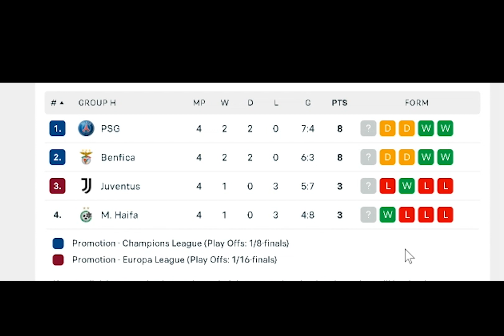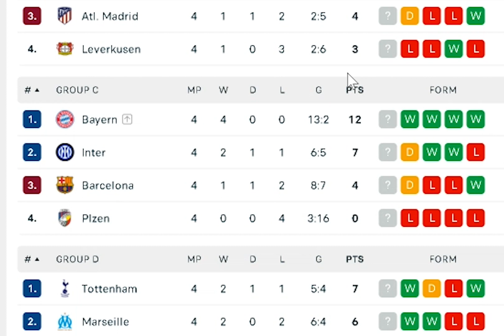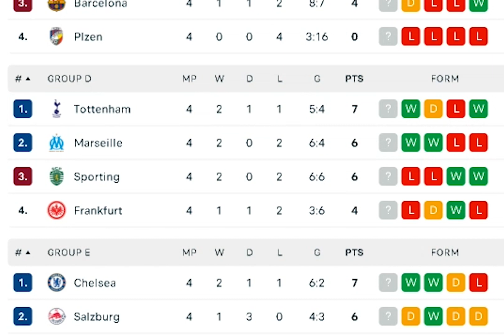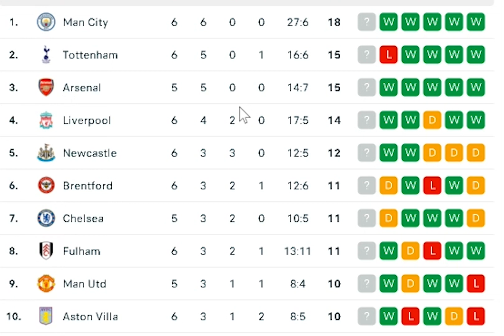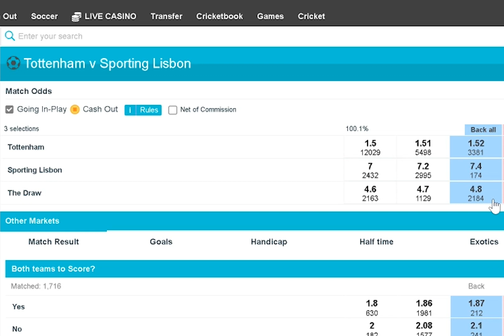Pronostic Foot - Ligue des Champions - Barcelone vs Bayern - Tottenham vs Sporting - 26 octobre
Pronostic Foot sur la Ligue des Champions du 25 et 26 octobre - Barcelone vs Bayern - Tottenham vs Sporting - Benfica vs Juventus. Analyse des matches et pronostic safe.

- Pronostics et strategie PARI ASIAN HANDICAP : JUSQU'A 50% et plus de GAINS chaque annee, grace a ce type de pari tres securitaire :

- GAGNEZ vos PRONOSTICS avec les PARIS LONG TERME : JUSQU'A 30% de BENEFICE en quelques minutes par mois :

▬▬▬▬▬▬▬▬▬▬▬▬▬ SUIVEZ-MOI ▬▬▬▬▬▬▬▬▬▬▬▬

1. Retrouvez-moi sur mon site Web / blog
3.